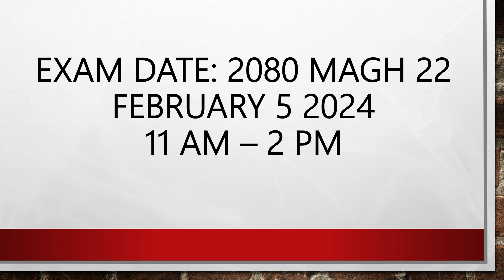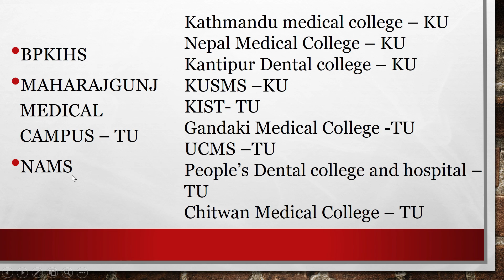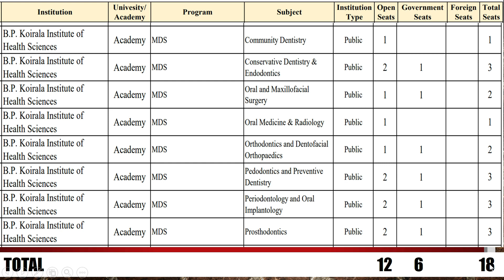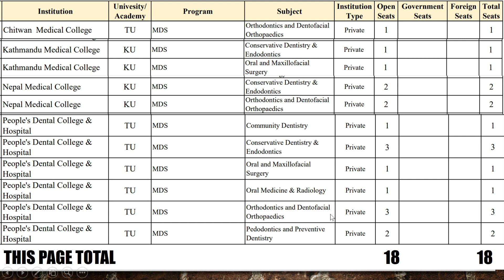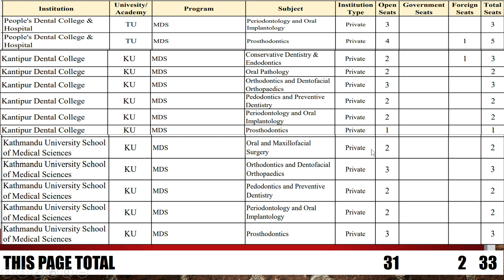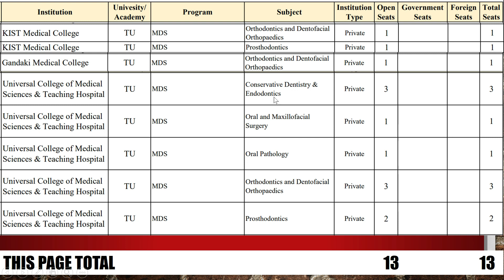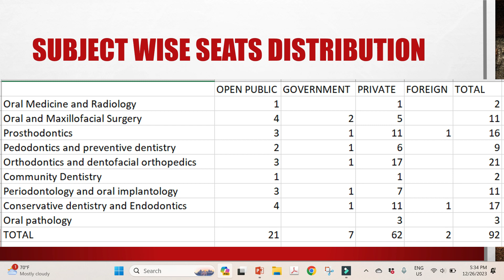Total MDS seats in Nepal - MECEE PG 2024 - Subjectwise Seats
If you are MDS aspirant in Nepal, India or neighboring countries, this video will inform about the total MDS seats in public and private medical colleges of Nepal. Know which specialty of Dentistry has how many seats each year in different medical colleges of Nepal and how many of them are in scholarship category and how many of them are self funded.